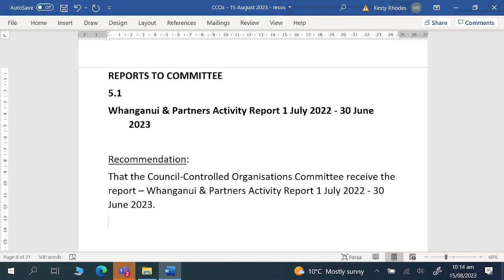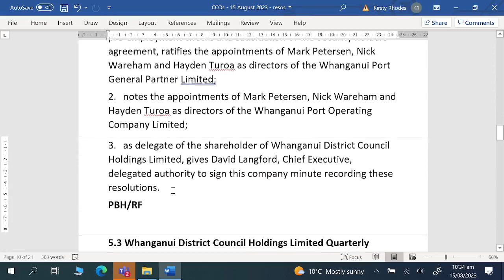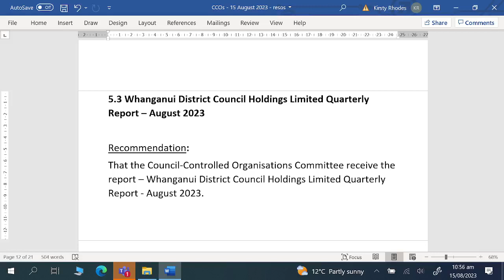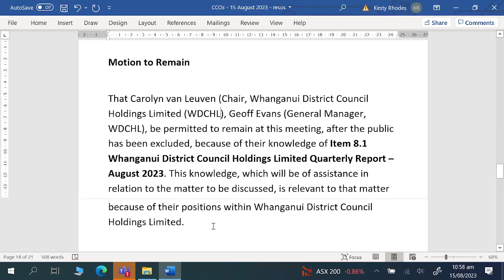Council Controlled Organisations Committee meeting - 15 August 2023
Welcome to the livestream of the Council Controlled Organisations Committee held on 15 August 2023.

Bookmarking
4:03 - Opening Prayer/Karakia
4:50 - Apologies
5:38 - Declarations of Interests
4 - Confirmation of Minutes
5:57 - 4.1 - Minutes of the Council-Controlled Organisations Committee Meeting held on 23 May 2023
5 - Reports to Committee
6:48 - 5.1 - Whanganui & Partners Activity Report 1 July 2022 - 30 June 2023
52:11 - 5.2 - Director Appointments to the Port Entities
1:04:27 - 5.3 - Whanganui District Council Holdings Limited Quarterly Report - August 2023
1:27:30 - Motion to Exclude Public